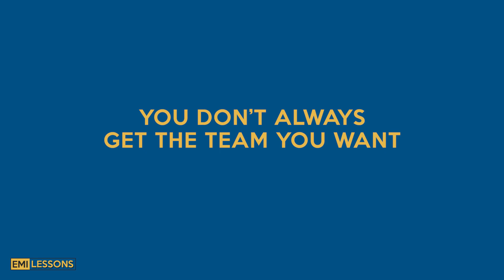How to Build a High Performing Engineering Team | The Right Way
In this video, Ben Haugen, Director of Business Development for Remote Sensing at GeoStabilization International talks about how you can grow and develop your team into a high-performing team.